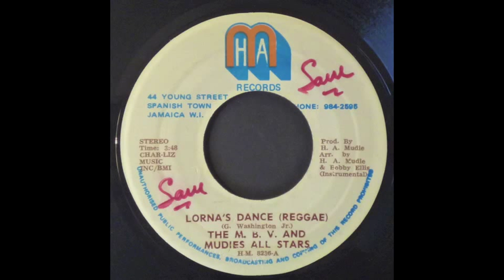Lorna's Dance - The MBV & Mudie's All Stars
Lorna's Dance by The MBV & Mudie's All Stars.
Cover of Grover Washington's Loran's Dance